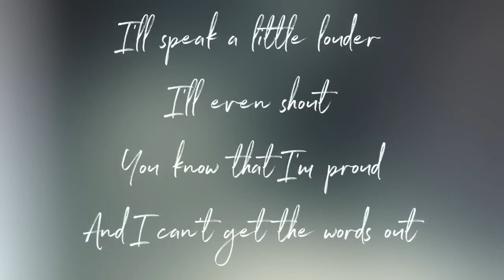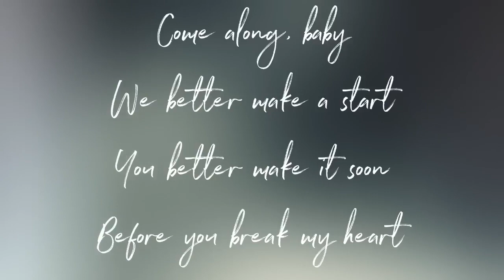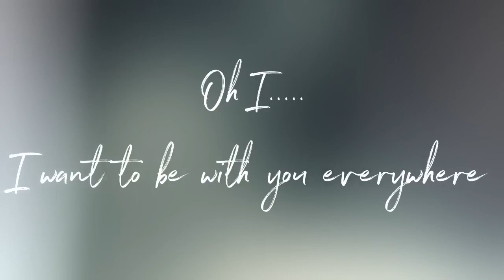IN MEMORY OF THE SPOUSE ,who passed, cute wife,